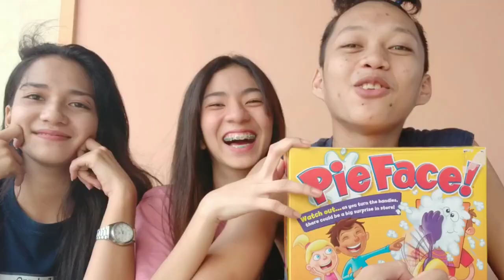PIE FACE CHALLENGE! "NAG GIRL UNIFORM SILA!" HAHAHA